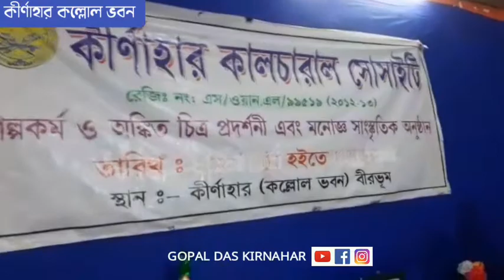Kirnahar Cultural Society Art Exhibition 2022 || কীর্ণাহার কালচারাল সোসাইটি ছবি প্রদর্শনী ২০২২